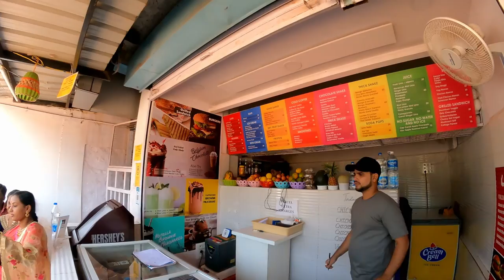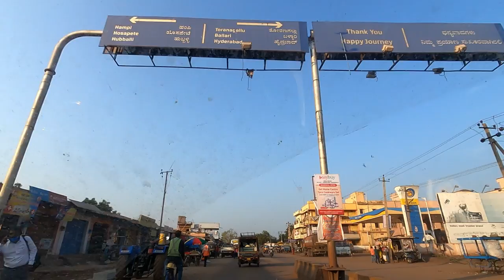Trip to Sandur, Sandur Trip Series, Episode No 1